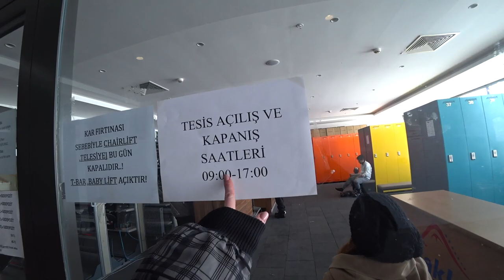Турция: КАТАЕМСЯ НА ЛЫЖАХ в Анталье. Что, где и сколько стоит? Горнолыжный курорт Саклыкент 2022